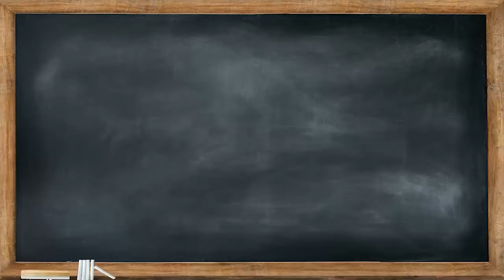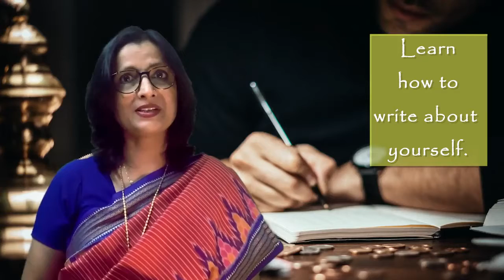Past Events and Situations video - Writing Module - English Language Learning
English Language Learning by Shahbano Saiyed -
"The best investment you can make to develop your personality and career is to invest in Learning."
In this fast-paced generation, we are all well aware of the necessity of learning English. English is widely spoken in more than 118 countries. It is the universal language of communication, media, and the internet. With the advancement, 'Effective English Communication Skill' is becoming increasingly important in practically every aspect of our lives.

Learning English language not only helps individuals to escalate in their respective careers, but it moulds them into robust personalities.

Keeping all the critical points in mind, our well curated ENGLISH LANGUAGE LEARNING focuses on reading, writing, listening, speaking, grammar, and vocabulary, which are all important communication skills. These video classes employ scenarios that are relevant to real-life situations to provide learners with the skills they need to communicate on a daily basis.